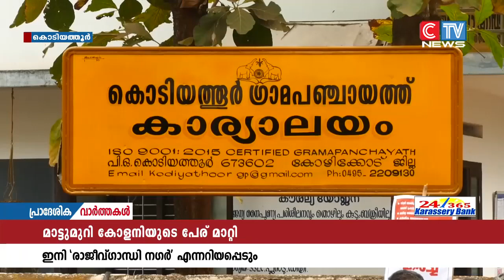കൊടിയത്തൂർ ഗ്രാമപഞ്ചായത്തിലെ മാട്ടുമുറി കോളനിയുടെ പേര് മാറ്റാൻ പഞ്ചായത്ത് ഭരണസമിതി യോഗം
കൊടിയത്തൂർ ഗ്രാമപഞ്ചായത്തിലെ മാട്ടുമുറി കോളനിയുടെ പേര് മാറ്റാൻ പഞ്ചായത്ത് ഭരണസമിതി യോഗം തീരുമാനമെടുത്തു. രാജീവ് ഗാന്ധി നഗർ എന്ന പേരിലാണ് ഇനി മുതൽ കോളനി അറിയപ്പെടുക. കഴിഞ്ഞ ദിവസം ചേർന്ന ഭരണ സമിതി യോഗമാണ് ഇതുസംബന്ധിച്ച് തീരുമാനമെടുത്തത്